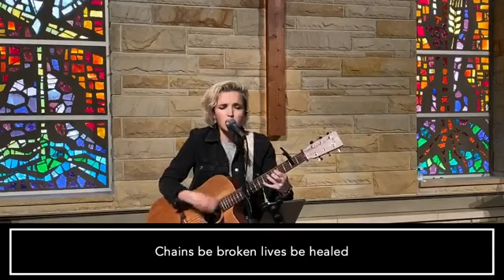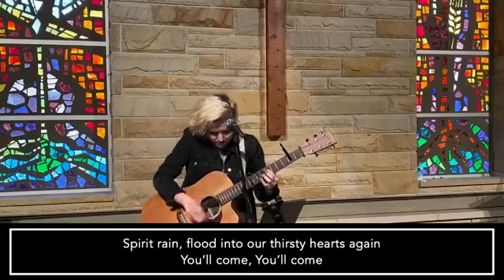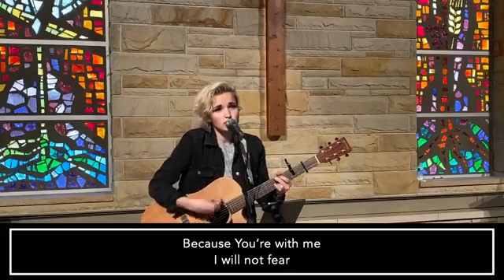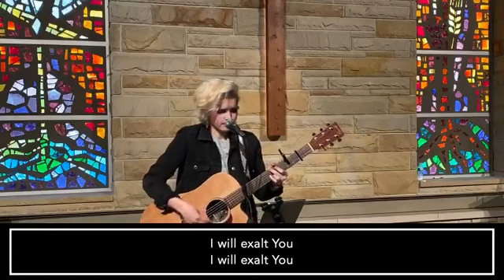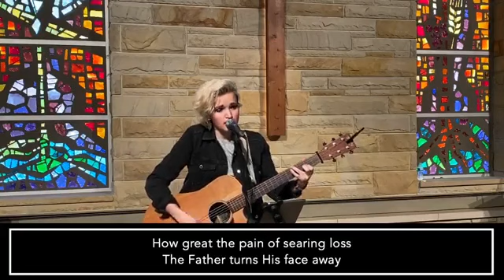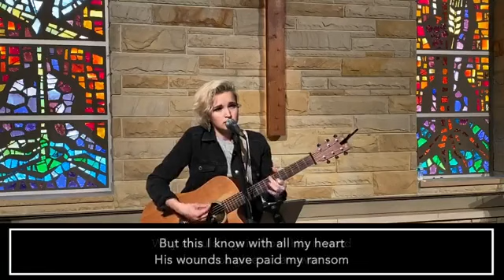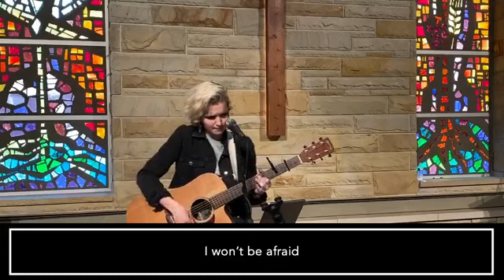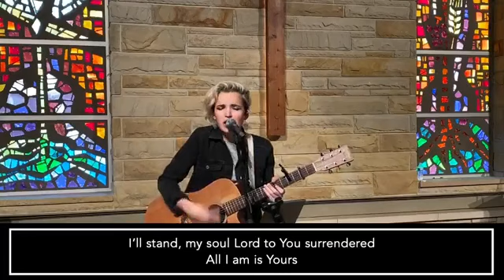4.26.2020 Sunday Service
The livestream of our Sunday morning service on April 26, 2020.